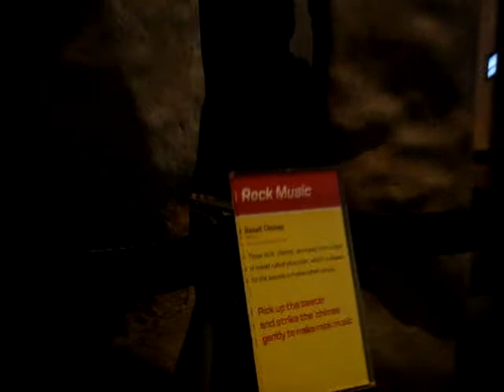EF Clips Videos. Exhibición “Volcanoes”. Museo de Auckland, Nueva Zelanda. 16.01.2008.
Visita a la Exhibición “Volcanoes”, en el Museo de Auckland, Nueva Zelanda. 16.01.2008, puerto en el que paramos durante el World Cruise 2008. En el video trato de que Sergio explique algo sobre unas rocas volcánicas que al tocarlas producen sonidos…pero no logre captar su atención ni un poquito. La exhibición resulto muy interesante y bien documentada.
Auckland Museum, with support from EQC, the Earthquake Commission, are proud to present a dynamic permanent natural history exhibition: Volcanoes. This rare look at our turbulent geological home is an up close and personal examination of the scientific and human stories of volcanoes.
In Maori tradition volcanoes and earthquakes are the work of Ruaumoko. Ruaumoko is the restless unborn child of Papatuanuku, the Earth Mother. In the twenty-first century we are still fascinated by the violence and beauty of volcanoes. They remind us of the power of our planet, a power that can create and destroy. And in New Zealand, for better or worse, we’ve chosen to build our largest city amongst them.
Living safely with volcanoes involves a number of approaches. Utilizing the latest monitoring techniques, conducting research, developing thorough and well-rehearsed emergency procedures and putting systems in place to help recover after an eruption are all essential components of helping to stay safe. The Volcanoes website aims to provide details related to all of these crucial issues.
Assistance from GNS Science, (a New Zealand government-owned scientific research organisation) and the University of Auckland has made it possible to provide up-to-date information concerning research being conducted into New Zealand's volcanoes, advice about how best to protect your homes and families during an eruption and a wide variety of information about our fantastic volcanic landscape.
As well as providing information about our volcanic heritage the Volcanoes website also provides visitors with up-to-date information concerning the latest advice from some of the key organizations that are constantly involved in working to help us live safely with our volcanoes. Live data feeds from webcams and other monitoring processes are available within the site courtesy of GeoNet, the national hazard surveillance system. GeoNet is a collaboration between the Earthquake Commission and GNS Science.
Living with volcanoes - What's on - Auckland War Memorial Museum (aucklandmuseum.com)